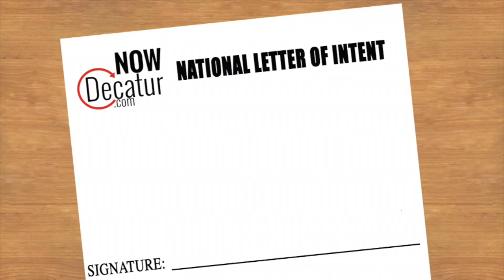St. Teresa's Gifford Signs With Franklin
St. Teresa volleyball standout signed with Franklin College to play volleyball.